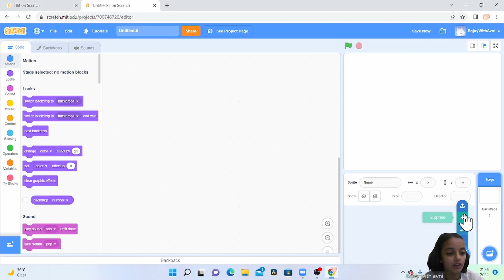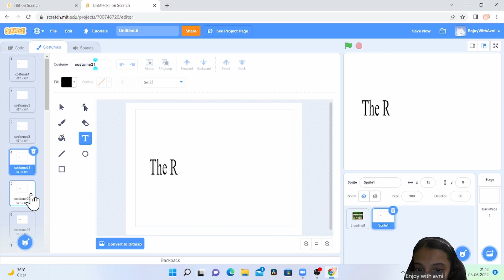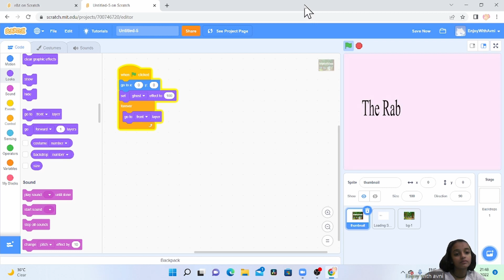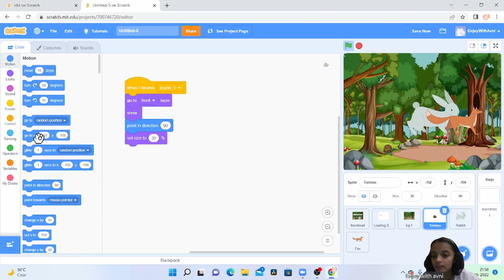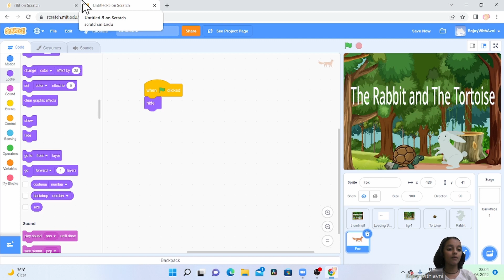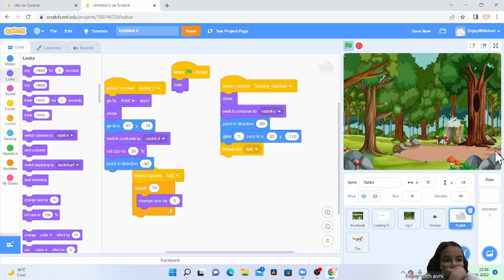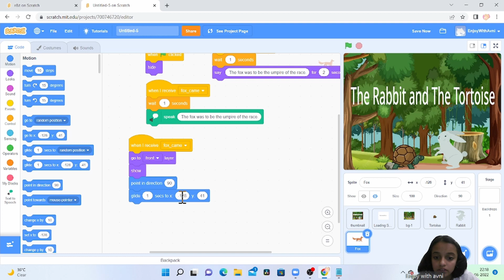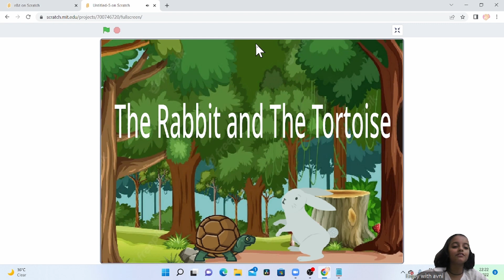The Rabbit and The Tortoise, How to make a story in SCRATCH, How to write a moral story in Scratch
We will make another famous moral story the rabbit and the tortoise in SCRATCH, a block based programming language.

We will create this story scene by scene. In this video we will create thumbnail, loading screen and SCENE-1.

1. Create a Thumbnail
2. Create a animated loading screen
3. Setup Background
4. Add all characters
5. Create Scene-1
6. Adding story lines

Story Lines -
Once there were a rabbit and tortoise in a jungle.
One day a rabbit was boasting about how fast he could run.
He was laughing at the turtle for being so slow.
Much to the rabbit’s surprise, the turtle challenged him to a race.
The rabbit thought this was a good joke and accepted the challenge.
The fox was to be the umpire of the race.